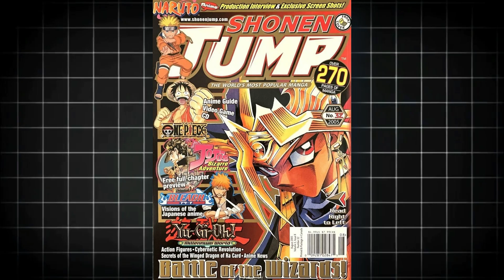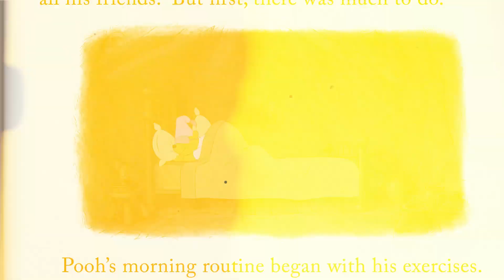Top 10 Media Titans The Billion Dollar Entertainment Empires 1